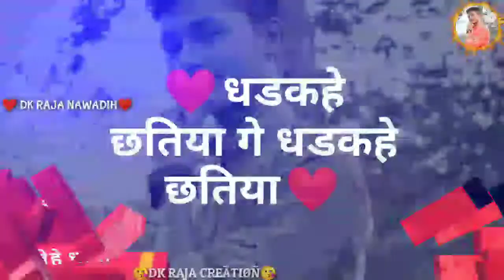Singer=🔥Milan Das 🔥New Khortha Song ❤️ WhatsApp Stuts video 🥰 DK RAJA CREÃTIØÑ ❤️